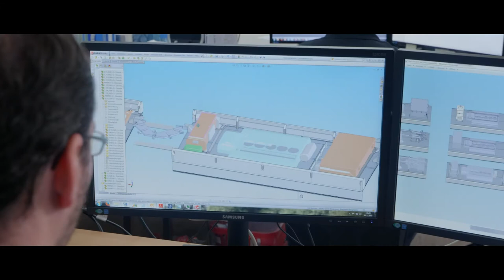Carrosserie HESS - Innovation aus Tradition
Über 600 motivierte und bestausgebildete Mitarbeitende in der HESS Gruppe, Tausende von Fahrzeugen im Einsatz, auf fünf Kontinenten, bei unterschiedlichsten Bedingungen: Der Name HESS steht weltweit für leidenschaftlichen Fahrzeugbau, für effiziente und zuverlässige Mobilität, für Entwicklung und Fortschritt, für Innovation und Kreativität.